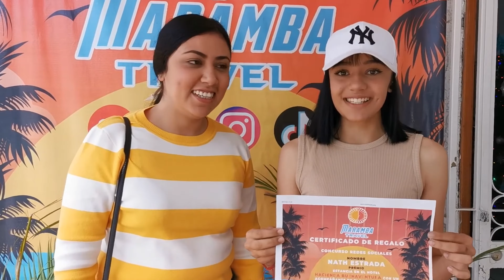Ganadores Sorteo 15° Aniversario ¡¡¡¡¡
¡Celebrando 15 años de aventuras y sueños cumplidos! 🎉 En Maramba Travel estamos emocionados de compartir este momento especial con todos ustedes. Queremos expresar nuestro más sincero agradecimiento a cada uno de los participantes y, especialmente, a los afortunados ganadores de nuestro sorteo especial en honor a nuestro 15 aniversario.

¡Felicidades a todos los ganadores! 🥳 Vuestra confianza y apoyo a lo largo de estos años nos han inspirado a seguir creciendo y brindando experiencias únicas en cada viaje. Gracias por ser parte de nuestra familia Maramba.

En este video, queremos dedicar un momento para expresar nuestro profundo agradecimiento. Vuestra participación ha hecho de este sorteo un éxito rotundo. Esperamos que disfruten de cada momento de esta increíble experiencia que hemos preparado para ustedes.

Desde el fondo de nuestros corazones, ¡gracias! Y que estos 15 años sean solo el comienzo de muchos más viajes y recuerdos inolvidables juntos. ¡Nos vemos en el próximo destino! ✈️🌍

Más información o reservas
 🖥Inbox,
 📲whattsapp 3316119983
 ☎️llámanos 15230470
MARAMBA TRAVEL
Los mejores Viajes al Mejor Precio.
Somos una empresa 100% segura, con años de experiencia, donde te ofrecemos calidad, servicio y seguridad.